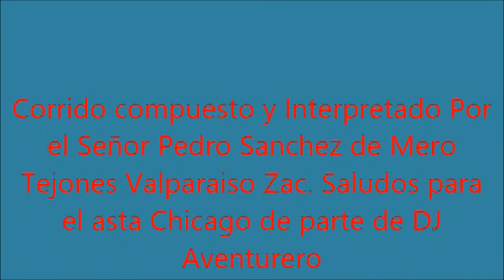DJ Aventurero - Pedro Sanchez - Viento Negro